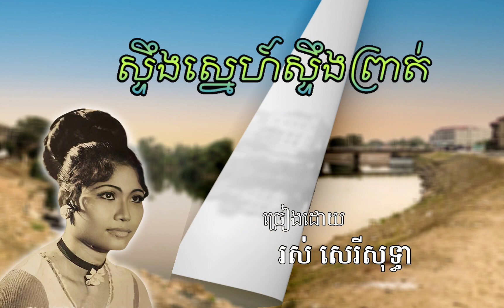ស្ទឹងស្នេហ៍ស្ទឹងព្រាត់-ច្រៀងដោយ រស់ សេរីសុទ្ធា / Stoeng Sneh Stoeng Proet-Ros Sereysothea